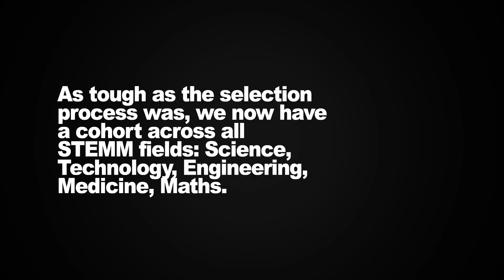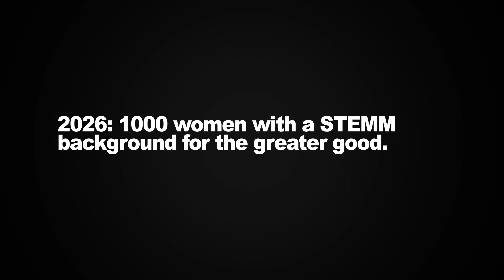See how our successful applicants reacted when they found out they would be apart of TeamHB4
Meet our most diverse team yet! TeamHB4 consists of 95 women from 33 countries and 25 fields of science who will share 11 months of virtual and team leadership development, culminating in the 21-day expedition to Antarctica.